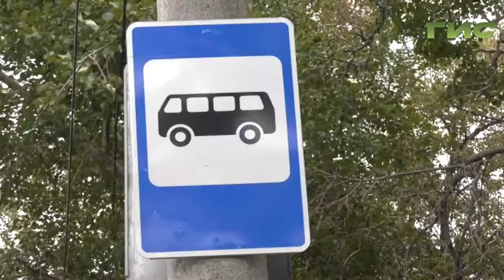Активисты ОНФ проверили безопасность пешеходных переходов в Самаре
Нарушения есть и их будут устранять. Активисты ОбщеРоссийского Народного Фронта  проверили безопасность пешеходных переходов в Самаре. Кто отвечает за дорожную разметку и как будут решать проблемы? - расскажет Анатолий Головко.